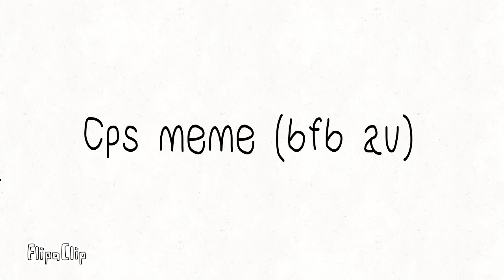Cps meme (bfb au broken friends) (flash warning and lazy warning)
Omg it's so lazy but I like it owo anyways I was so lazy for a while that's why I haven't been posting